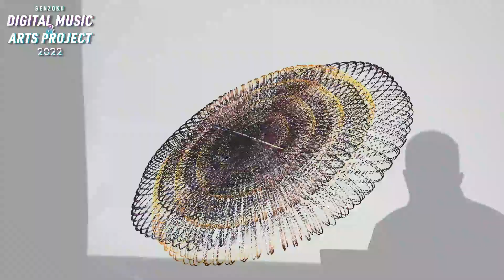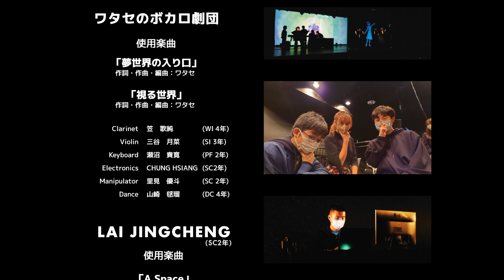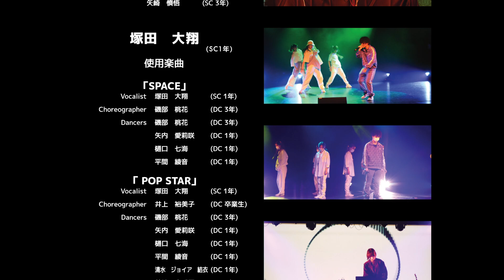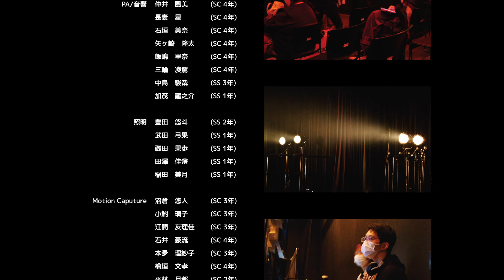Digital Arts Archive [digest version]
Senzoku Digital Music & Arts 2022
10月8日(土) に配信されたもののダイジェスト版です。(それぞれの作品はフルで収録されています。)

第一部
02:35
1.ワタセのボカロ劇団
「夢世界の入口」
Lyrics：清水 利浩 (VO2年), 河本 泰知(SC 2年)
Original Illustration & Video：Umiko(学外作家)
Video Editing : 青木 沙弥(SC1年)

「視る世界」
Lyrics：清水 利浩(VO2年)
Video : 沼倉 悠人(SC3年)
Music/Electronics：CHUNG HSIANG(ワタセ) (SC 2年)
Narration：佐竹 和奏(SC1年)
Manipulation：里見 優斗(SC2年)
Clarinet：笠 歌純 (WI 4年)
Violin：三谷 月菜 (SI 3年)
Keyboard：瀬沼 貴寛 (PF 2年)

Dance：山﨑 毬瑠(DC4年)
Motion Capture Team
*電子プログラムに記載
13:31
2.LAI JINGCHENG (SC2年)
「A Space」
「Beats」
「Colorful Uncertainty」
26:25
3.CHA BEOMSEOK (SC1年)
「Fragments of memory」
32:32
4.Type:AtoB
「HeartBeats」
Performance：松原 惇也 (SC３年)、矢崎 慎悟 (SC３年)
休　憩
第二部
41:02
5.塚田 大翔(SC1年）
「SPACE」
 Music / Vocal：塚田 大翔(SC1年)
Choreography：磯部 桃花(DC3年)
Dance： 磯部 桃花（DC3年)、矢内 愛莉咲(DC1年)、
樋口 七海（DC1年)、平間 綾音(DC1年)

Choreography：井上 祐美子(DC卒業生)

Dance： 磯部 桃花(DC3年)、矢内 愛莉咲(DC1年)、樋口 七海(DC1年)
平間 綾音(DC1年)、 清水ジョイア 結衣(DC1年)、菊池 幸愛羅(DC1年)
47:52
6.植木 絵理佳 (SC3年)
「Black Banquet」
「Fly away sky」
54:20
7.鍋谷 紀仁(SC3年)
ROBO_Tomy is "aLive"
1:02:41
8. 3EYE5
「Red House Remix」
「Green Queen」
「Blue Pepper」
「Red House」
DJ： 大野 隆広(SC3年)
Vocal：齊藤 優佳(SC3年)
Video：YANG ZHUOMING(SC4年)